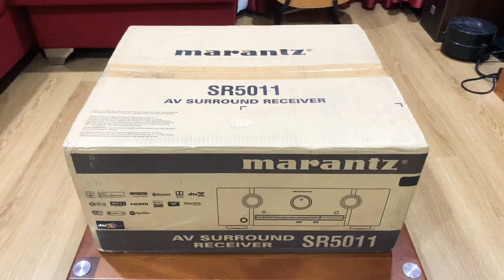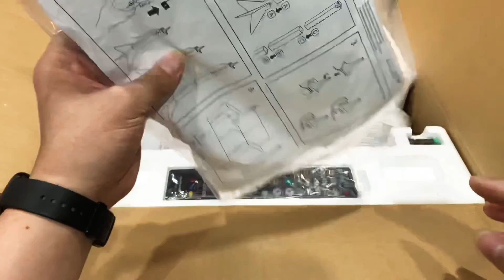MARANTZ SR5011 - CHƠI TỐT USB, BLUETOOTH, AIRPLAY, QUANG IN NỐI SMART TV, ĐA KẾT NỐI GIÁ BÈO 🥰